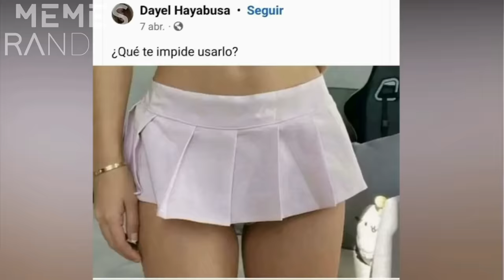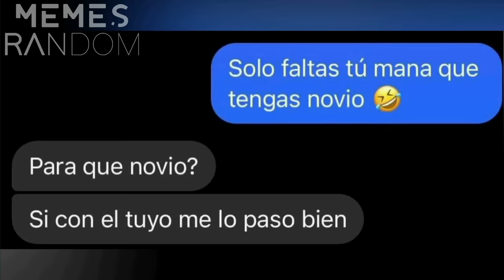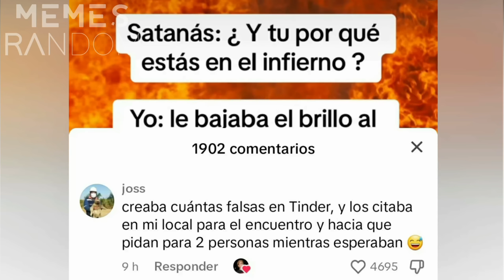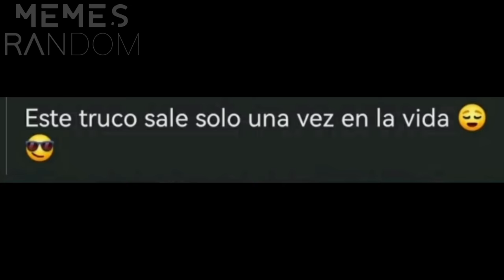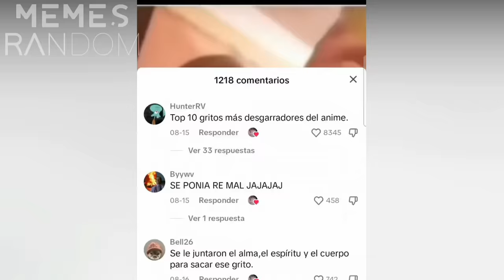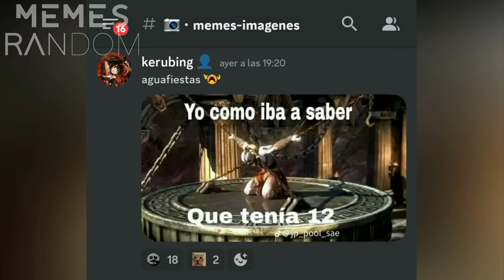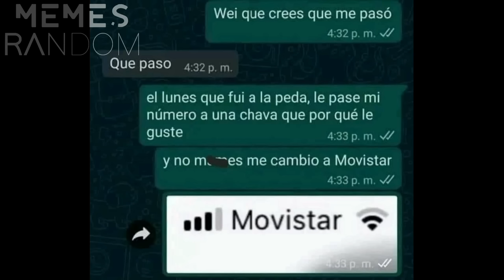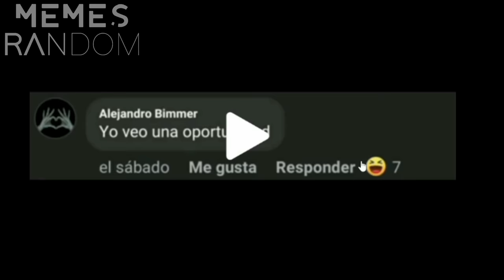MEDIA HORA DE MEMES RANDOM #626